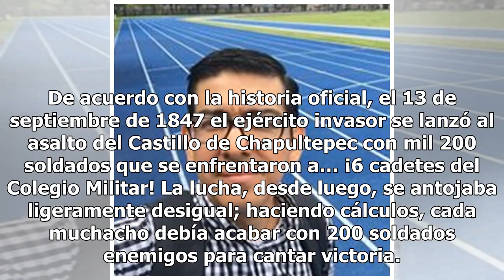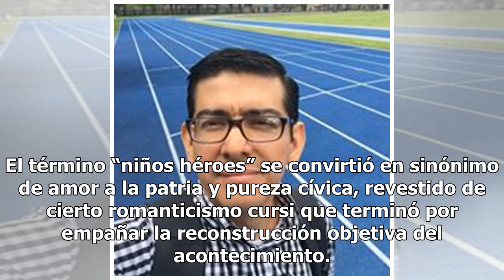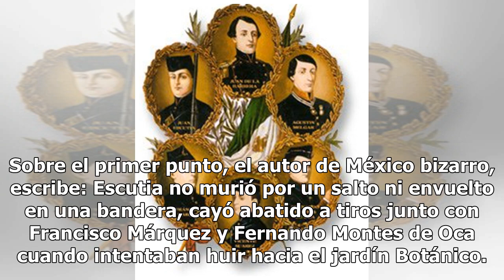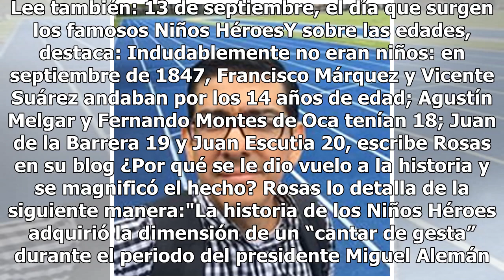No más mitos sobre los Niños Héroes: Alejandro Rosas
Cientos de veces contada, la historia de los Niños Héroes y la Batalla del Castillo de Chapultepec, en 1847, se ha llenado de mitos y verdades a medias. Para salir de dudas consultamos al historiador Alejandro Rosas, autor de por lo menos una docena de libros, entre ellos Mitos de la historia mexica...